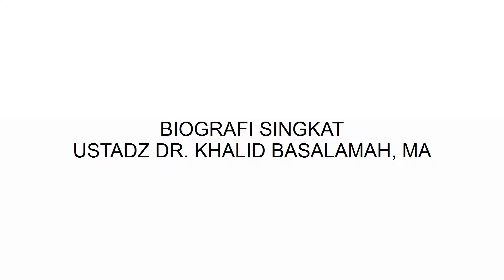Biography Ustadz - i Khalid Basalamah®